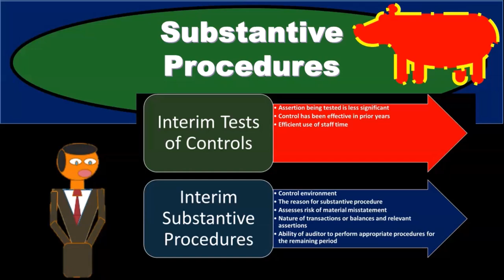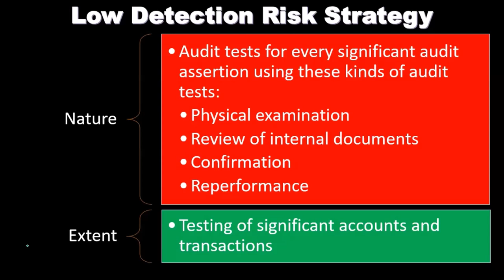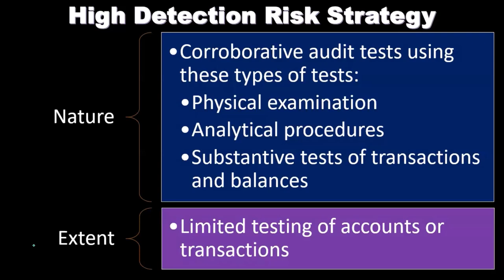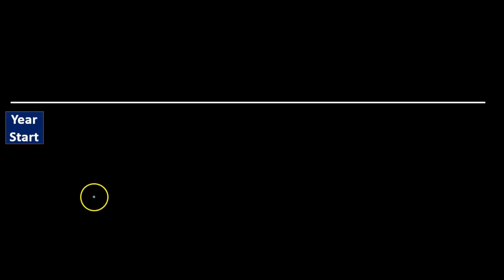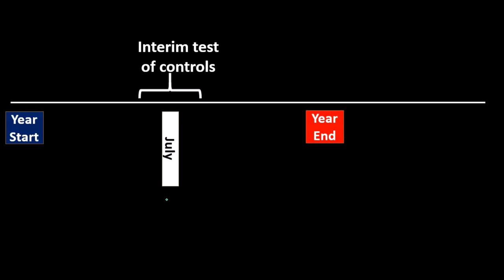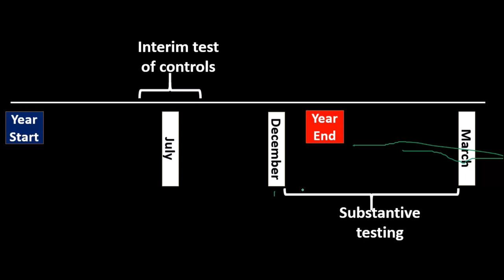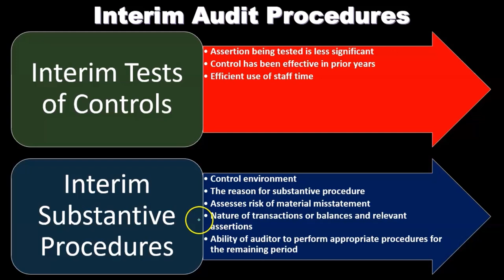Procedimientos sustantivos 6100 Auditoría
Procedimientos sustantivos
Auditoría